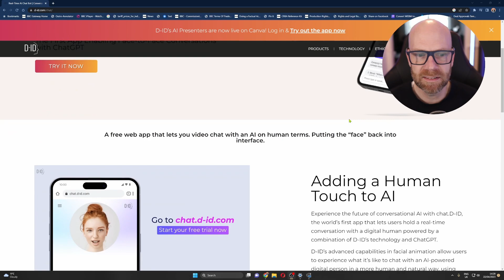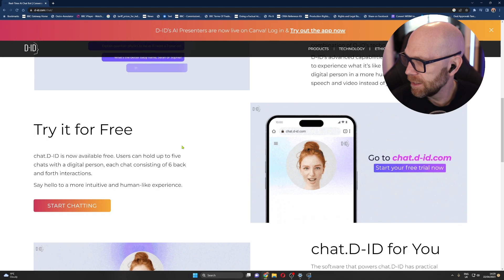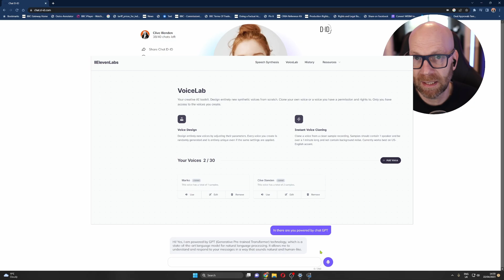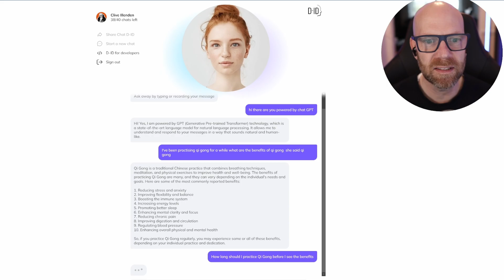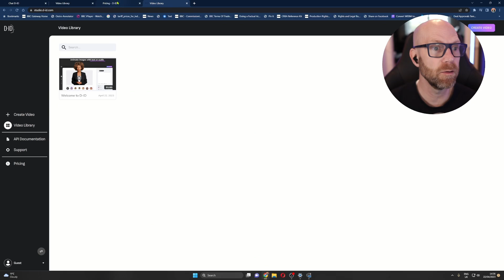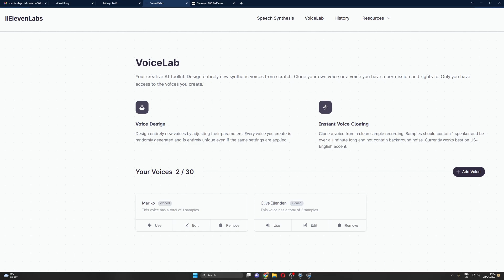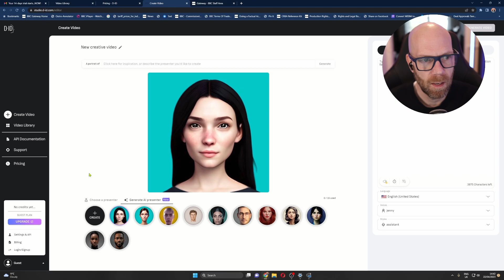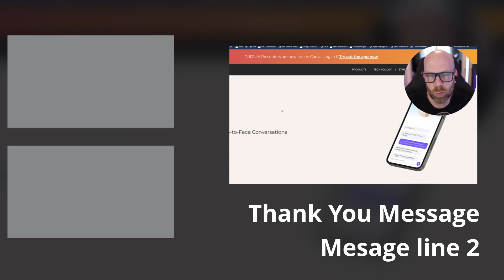Chat GPT Gets a Voice and Face 👀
Testing out the new app from Chat D-ID that gives a "voice" and "face" to Chat GPT. If you're fed up just typing and reading responses, then this app makes it like you're having a "real conversation"